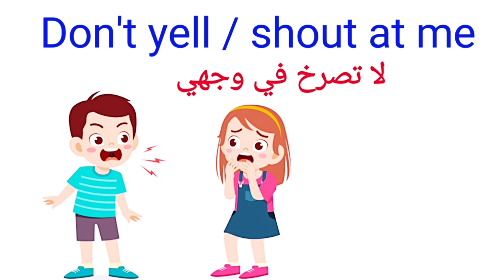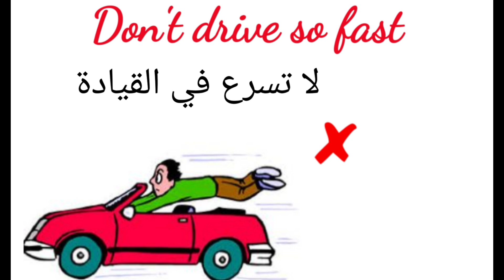صيغة النهي، 'The Art of communicating 'don't effectively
The Forbidden Language: Exploring the Impact of Negative Imperatives."

Learn English as a foreign language
English for beginners and adults
Easy peasy English
Negation
Negative Imperative
Negative 'don't'
Don't lie
Don't go
Don't cry
Don't play on the road

دروس الإنجليزية مع كوب من القهوة
تعلم اللغة الإنجليزية بسرعة وطلاقة نطقا وكتابة
تعلم اللغة الإنجليزية مع الترجمة
أسهل الطرق لتعليم اللغة
تعلم اللغة الانجليزية بمهارة
كيف تتعلم الإنجليزية في وقت قصير
تعلم آلاف الكلمات والجمل في بضع دقائق
تعلم انجليزي من أول فيديو
تعلم وتكلم من أول مرة
سر التواصل بالإنجليزية ببراعة ودقة
أسرار اللغات
كلمات سهلة جمل بسيطة

انجليزي عربي